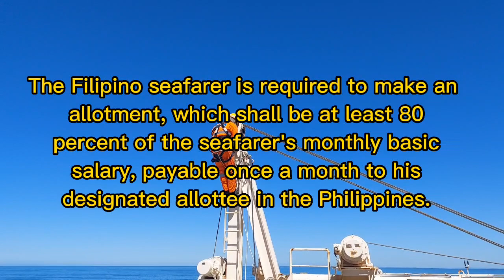Salary Distribution of Seafarer | Allotment Distribution of Seafarer | Jalopaps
Ang Allotment ng Seaman ay hindi pareprehas, nakadepende po ito sa barko o kumpanyang kinabibilangan.